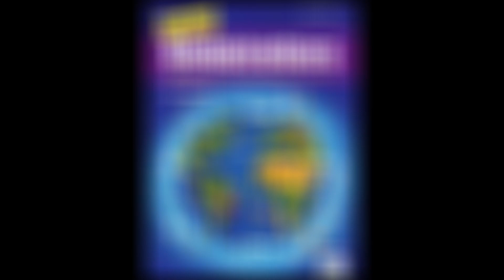Mariachi Song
Mariachi Song is the first tune in the book Piano Globetrotters (OUP) - this is a video demonstration played with the backing track that comes with the book.